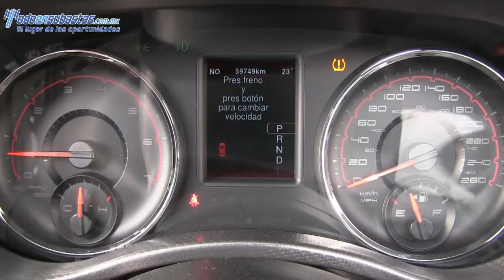554567 DODGE / CHARGER / 2016